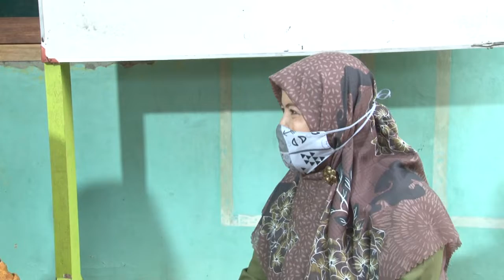IQRO' - EPISODE TPQ AZ ZAHRA, PISMA GRIYA KEDUNGWUNI #2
Tayang (20/03/2022)

Mau tanya-tanya?